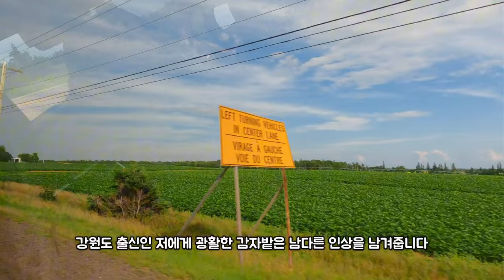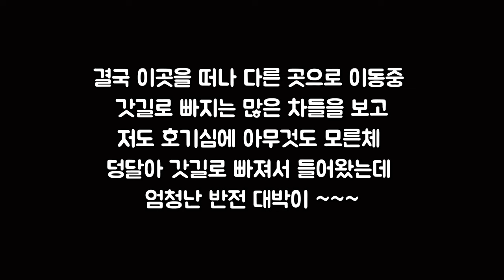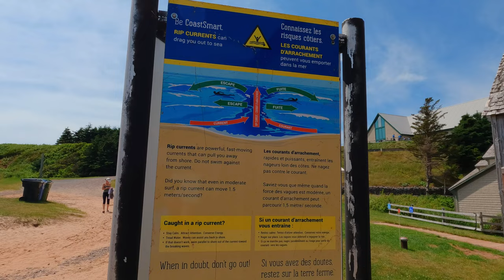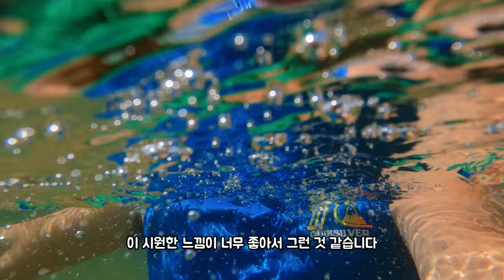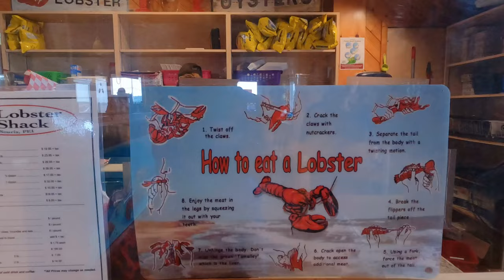🇨🇦 대서양 여행 [3] 1200km 운전 후 발견한 비치 천국! | Atlantic Canada Adventure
안녕하세요, 제 채널에 대해 말씀드리자면요^^, 일반적으로 캐나다에서의 일상적인 모습들을 담은 브이로그입니다.
특히, 캐나다 이민 후 영주권 이후의 삶을 어떻게 살아가고 있는지도 공유하려고 합니다. 라이프 인 캐나다 / 캐나다 생활을 통해 여러분께 유용한 정보와 경험을 드리고자 합니다. 여러분의 많은 관심과 사랑 부탁드리며, 앞으로도 계속해서 다양한 콘텐츠로 찾아 뵙겠습니다!

Hello, I live in Canada, originally from South Korea. It's been 15 years since I immigrated to Canada.

캐나다 일상 / 캐나다 브이로그 / 캐나다 이민 / 일상 / 일상 브이로그 / 브이로그 / 가족 다큐 / 가족 영상 / 부이로그 / family vlog / family videos / vlog video / vlog korean / korean vlog